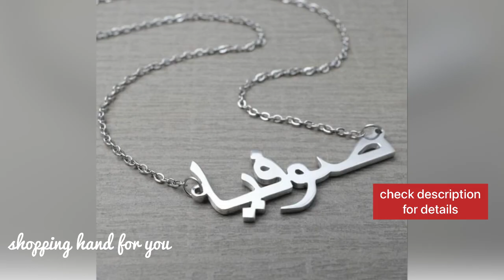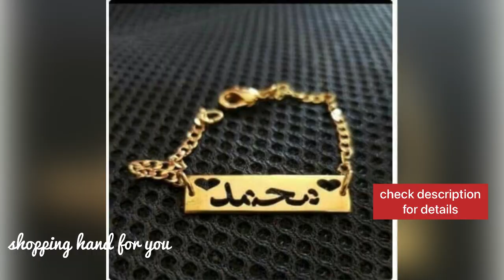അറബിക് pendant ചെയിൻ പർച്ചേയ്സ് ചെയ്യാം | kerala gift shop | arabic pendant | pendants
for purchase visit 👇🏻👇🏻